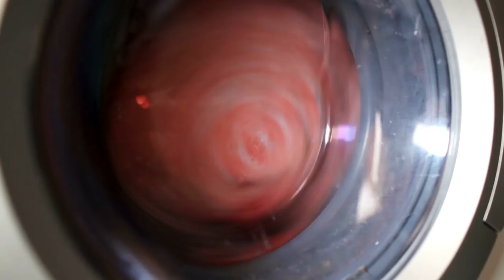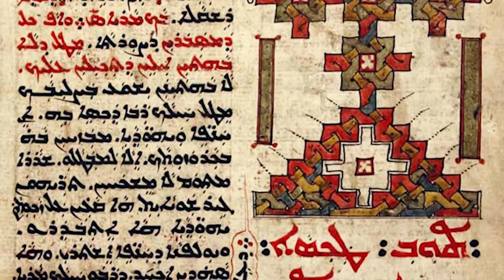STRANGE Facts About Ancient Rome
Ancient Rome is thought by many to be one of the earliest modern civilizations and serves as an essential building block of many our our present day societies. However, there are many strange facts that came out of Rome that you probably don’t know. From their literally explosive toilets to the strange habits of the Roman nobility, here is our list of the strangest facts about Ancient Rome!

10 Rome was Dense
Ancient Rome was said to have been at least six times more densely populated thn America’s dense New York City. It is estimated that a little lest than 57 million people lived in the Roman Empire at its peak.

9 The Roman Colosseum was Costly
It’s been said that if the Colosseum were to be rebuilt today it would cost us around 380 million US dollars. Yet, it probably only took them around 6 to 8 years to build which is great considering the fact they had no modern construction tools available to them. Though, work probably gets done faster when you have an entire class of people who do unpaid labor until they die.

8 Their Architecture Lasted
It’s no secret that many of the constructs from Ancient Rome have lasted the test of time, still existing to this day. We all know about the Coliseum, but what many people don’t know is that ancient dams that were built all those years ago are still in use to this day! The dams built in Ancient Rome were unmatched in terms of architectural standards for hundreds of years.

7 Marble Statues Weren’t White
While Ancient Rome is almost synonymous with the reverent white marble statue, in actuality these statues were often covered in bright satured paints that would have made them stand out. Modern scientists and artists have recreated what they thought the old marble statues actually used to look like and they definitely have...a different vibe to them.

6 Life Average was Short
Despite their many technological advances, experts believe that the average lifespan of the Ancient Roman was about 20 to 30 years. This might be a mathematical accident as there was a high infant mortality rate at the time. Some people believe that they lived longer than 30 years and would even have lifespans comparable to modern humans. However, other experts stick to the idea that 30 year old romans were pretty much elders.

5 The Longest War Ever
The largest conflict in human history is estimated to be the war between the Romans and the Persians that apparently lasted around 721 years. While it’s likely that this conflict was more of an off and on things they did have many conflicts and battles throughout ancient history.  Their conflict likely came from both sides of the war attempting to take land from each other in their climb for dominance.

4 Emperors Deliberately Poisoned Themselves
For centuries, Roman emperors had apparently taken up the habit of giving themselves microdoses of poison with the idea that they would build up an immunity to it. This poisonous mixture was called Mithridatium, named after the inventor Mithridates who served as king of Pontus from 120BC to 65BC.

3 Nobility Accidentally Poisoned Themselves
The downfall of Ancient Rome is sometimes pinned on the lead poisoning of Rome’s elite and nobility. High-born Romans drank beverages in vessels made of lead and even had modern piping that would bring water straight into their homes! Sadly, that plumbing was also made of lead. That means Rome’s richest was actually suffering from long term lead poisoning and eventually went a little cucku.

2 Roman Empire was Huge
At it’s biggest, the Roman Empire was pretty large. The entire Mediterranean sea was surrounded exclusively by the Roman Empire. It once took up about 12% of the entire world’s population, which is nothing to cough at. However, the Roman Empire was never the largest empire in history. It was actually the 28th largest one in all of history, behind empires including the British Empire and the Mongol Empire.

1...